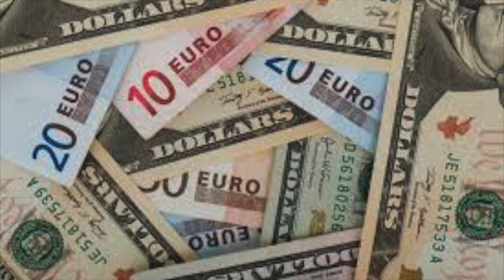Gloria (Clifford Ortega y los Ugo Tognazzi, Bologna 1977)